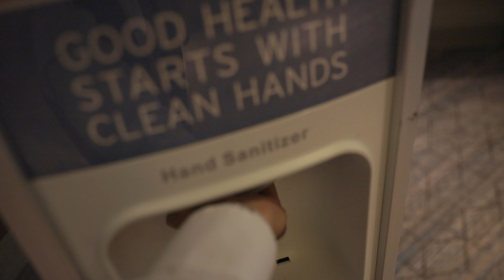Happy Birthday to Me